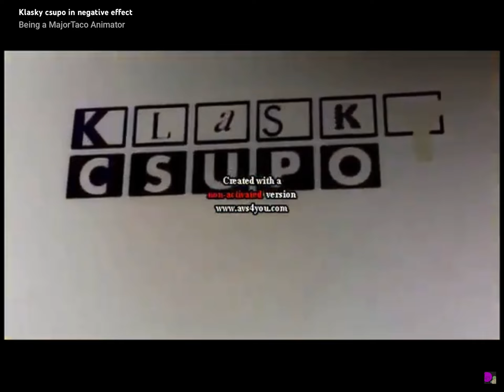Klasky csupo weird v1 effects